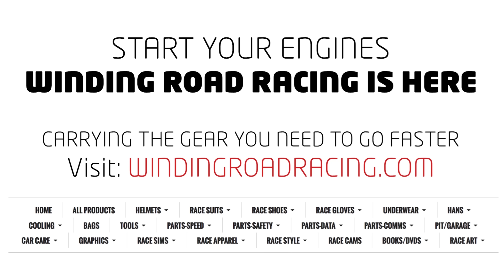WRR TV: Radical SR3 vs. Tube Frame Camaro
Here we see opposite approaches to going fast, but similar lap times. The white Radical SR3 (camera car) has about 180 wheel horsepower, weighs 1400 lb and runs on radial slicks. The NASA SU class Camaro has around 430 whp and weighs about 2800 lb running on bias ply slicks. On this day, on this track (MSR Houston), with these drivers, the Radical was about 1.5 sec per lap faster. But based on experience at other tracks, we'd expect the Camaro to come out on top at times.

Give us a click if you want to make sure you don't miss any of the latest clips.